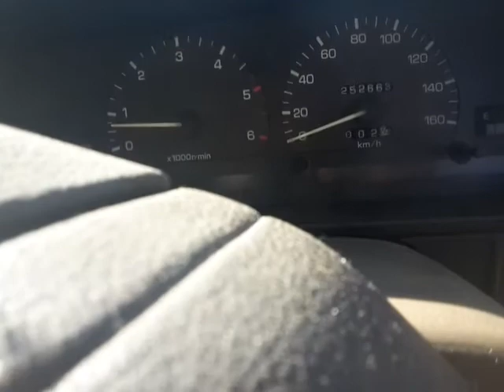Toyota Hilux Cold Start Winter Starting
Nealry 0  overnight see how it goes please note that i  don't  use any heater blocks are anything this is starting it from dead cold